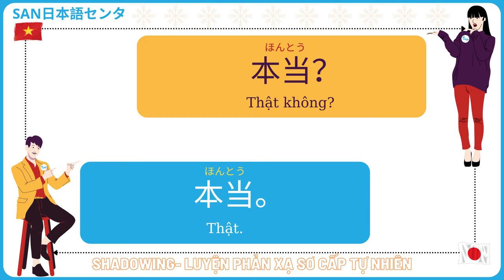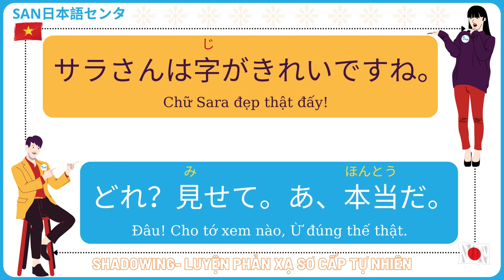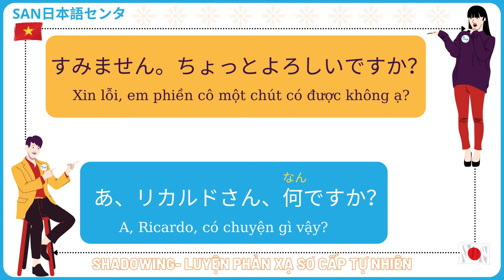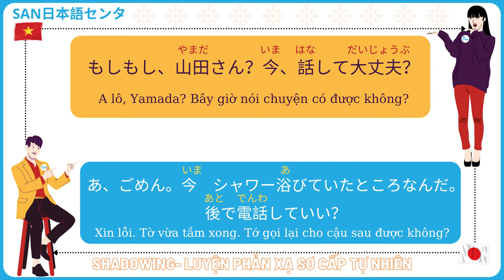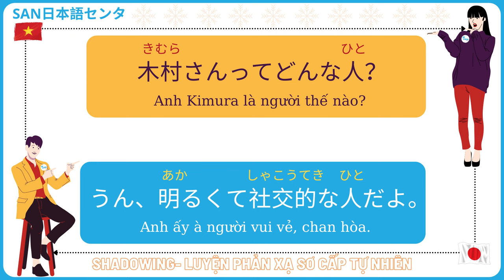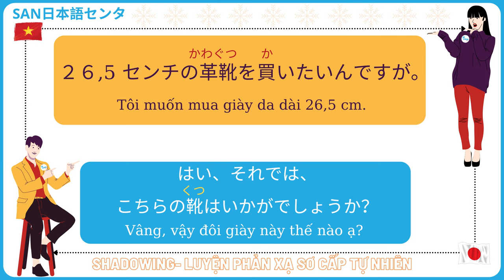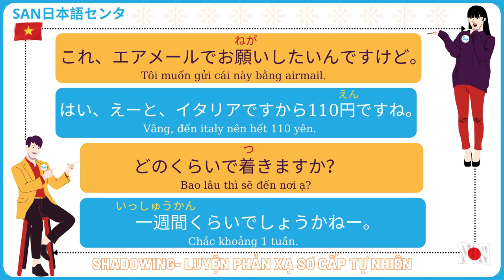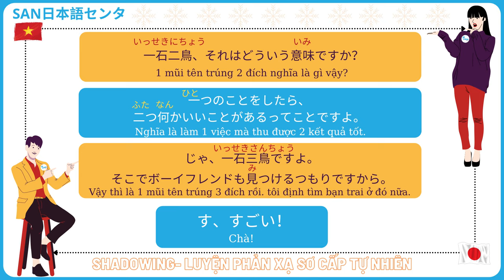Shadowing Sơ Cấp N5 - N4 Luyện Phản Xạ Giao Tiếp Tiếng Nhật (Bản Đặc Biệt Mới Nhất)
0:00 UNIT 1
11:44 UNIT 2
23:49 UNIT 3
35:35 UNIT 4
47:18 UNIT 5
Shadowing là một kỹ thuật không phải nhiều người biết nhưng lại rất hiệu quả trong việc luyện tập ngữ điệu, nhịp điệu và cách phát âm, cách luyến láy, ngắt câu của người bản địa.
Shadowing là phương pháp rất hay giúp mọi người tự luyện speaking được ở nhà. Ưu điểm là dễ thực hiện, giúp mọi người có thể đồng thời luyện được kỹ năng nghe và nói cùng lúc.

**CÁC BƯỚC THỰC HÀNH SHADOWING:

BƯỚC 1: Vừa nghe vừa nhìn vào phụ đề/transcript và đọc theo. Tập cho đến khi nào cảm thấy khá ổn.

BƯỚC 2: Tắt audio hoặc chuyển âm lượng video về 0, sau đó, đọc phụ đề/transcript và ghi âm lại giọng của bạn.

BƯỚC 3: Nghe lại file ghi âm và so sánh với giọng của speaker. Nếu chưa hài lòng, hãy luyện tập cho đến khi cảm thấy tốt nhất.
HÃY LUYỆN TẬP MỖI NGÀY TỪ 10 - 15 PHÚT.
CHÚC BẠN HỌC TẬP TỐT VÀ CẢI THIỆN ĐƯỢC NĂNG LỰC GIAO TIẾP CỦA MÌNH.

Địa chỉa: 140 Đường Cầu Diễn - Bắc Từ Liêm - Hà Nội.